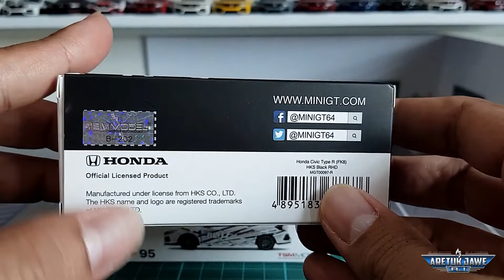Kasi Belek #06 Mini GT Honda Civic Type R HKS & Blitz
Episod keenam siri Kasi Belek.
Ulasan produk 2 model MiniGT diecast:
1. Honda Civic Type R (FK8) Blitz Type R
2. Honda Civic Type R (FK8) HKS Black

Sixth episode of Kasi Belek series.
Unboxing of 2 MiniGT's diecast:
1. Honda Civic Type R (FK8) Blitz Type R
2. Honda Civic Type R (FK8) HKS Black